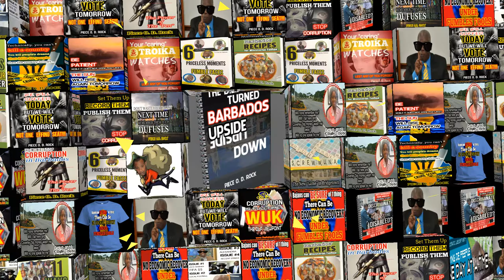D.L.P Wall of Shame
This "wall" of Images is comprised of Posters from the Wall of shame that chronicles the Democratic Labour Party the most inept government that the country of Barbados has ever had in its 50 years of Independence